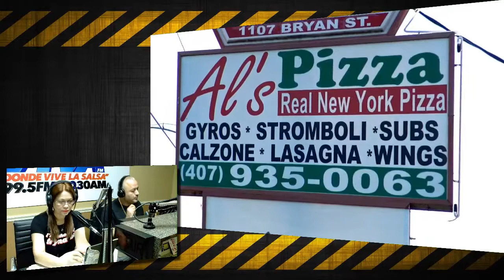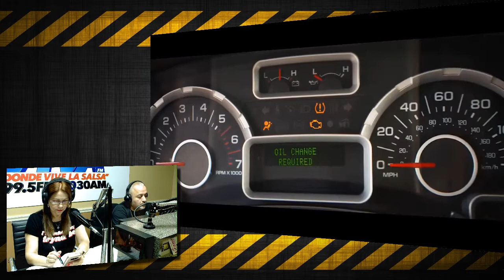RadioRPM Live show for 02-15-20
RadioRPM Live show for 02-15-20. Today we will be talking about Racing with Geno Collazo y David Albert. Thanks for the support: Al's Pizzeria & Ernesto Cruz of Crazy Automaniac Auto Repair and John Vincent Ortiz. We can help you Grow Your Sales with Effective advertising. If you want maximum exposure for your business or product, we can tell your story.